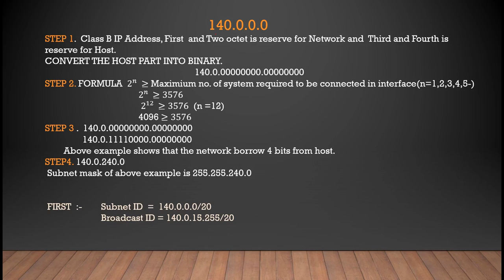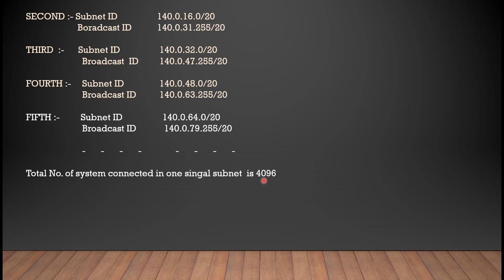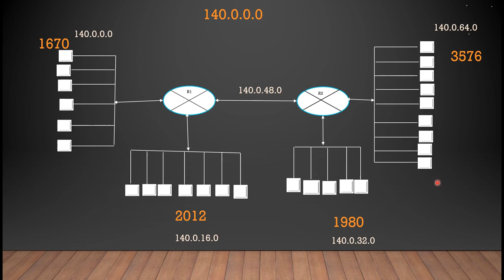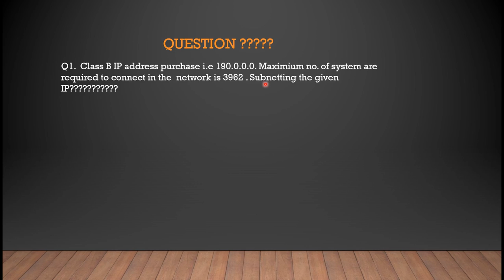Subnetting |Part 3| Class B IP subnet| SubnetID | Broadcast ID| subnet mask| 140 range IP| Hindi/Eng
Latest simple and easy method for class B subnet

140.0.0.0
STEP 1.  Class B IP Address, First  and Two octet is reserve for Network and  Third and Fourth is reserve for Host.
CONVERT THE HOST PART INTO BINARY.
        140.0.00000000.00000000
STEP 2. FORMULA  2^𝑛   ≥ Maximium no. of system required to be connected in interface(n=1,2,3,4,5-)
     2^𝑛   ≥3576
      2^12   ≥3576  (n =12)
     4096 ≥3576
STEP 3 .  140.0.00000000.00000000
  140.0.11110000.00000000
 Above example shows that the network borrow 4 bits from host.
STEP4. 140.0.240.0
 Subnet mask of above example is 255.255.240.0

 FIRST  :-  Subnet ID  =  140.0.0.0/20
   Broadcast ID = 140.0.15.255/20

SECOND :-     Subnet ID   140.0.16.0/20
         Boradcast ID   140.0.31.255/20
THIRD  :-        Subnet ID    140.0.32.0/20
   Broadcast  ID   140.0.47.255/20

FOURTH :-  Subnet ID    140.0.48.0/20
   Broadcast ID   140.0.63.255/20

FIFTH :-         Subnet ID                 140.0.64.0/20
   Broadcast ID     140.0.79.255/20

Q1. Class B IP address purchase i.e 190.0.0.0. Maximium no. of system are required to connect in the network is 3962 . Subnetting the given IP?

Total No. of system connected in one singal subnet  is 4096